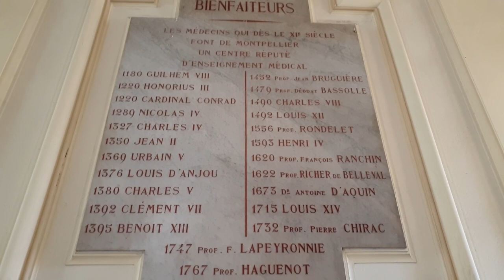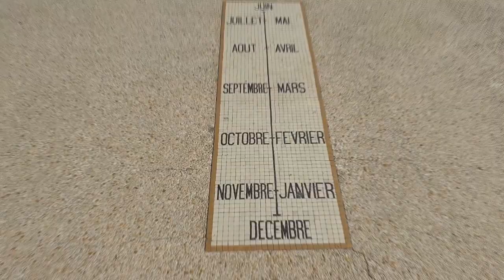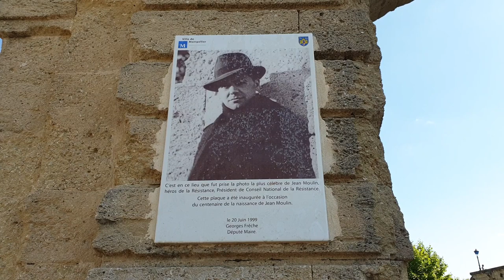Comment visiter MONTPELLIER en quelques heures ?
Bonjour les louloutes !

Aujourd'hui, je vous emmène à la découverte de la ville de Montpellier, une perle du sud de la France. En dehors de sa chaleur et de sa proximité avec la mer Méditerranée, c'est une ville chargée d'histoire à l'architecture atypique, avec ses espaces verts au coeur du centre ville.

Montpellier ne se résume pas qu'à la Place de la Comédie et à ses matches de foot. Vous ne savez quoi voir ou quoi faire à Montpellier ? Suivez-moi pour cette visite guidée de l'Ecusson jusqu'au Rives du Lez en passant par Antigone.

► LE RESTAURANT :
Brasserie Chez Régis
3 Place Jean Jaurès, 34000 Montpellier

Likez cette vidéo si vous l'avez aimée 👍👍 si vous avez des conseils vidéos pour m'améliorer, je suis preneur et ouvert à la critique constructive. Alors commentez et faisons de cette plateforme un espace d'échange et d'entraide !

Je me présente, Olivier François. J'ai eu la chance de beaucoup voyager à travers l'Europe, les Etats-Unis et l'Amérique du Sud à seulement 27 ans ! J'ai même pu vivre 2 fois à l'étranger (USA, Espagne).

Mon but ? Te faire découvrir de nouvelles destinations que ce soit en France comme à l'étranger mais aussi t'aider à mieux organiser tes voyages : budget, assurance, santé, banque, peur de voyager seul ou d'être dans un pays où tu ne parles pas la langue, expatriation, digital nomadisme etc.

Il est plus facile qu'il n'y parait de partir à l'aventure alors ...

Voyageons et soyons libres mes louloutes ! ♥